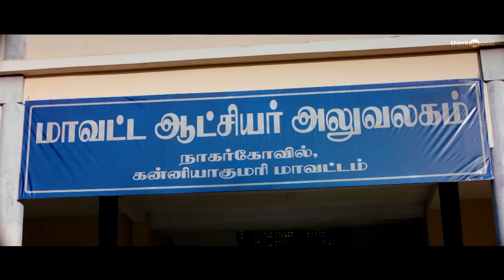Mookuthi Amman | Bhagavathi Baba Video Song | RJ Balaji | Nayanthara | Girishh Gopalakrishnan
Song: Bhagavathi Baba
Backing Voices - Ramshanker S, Sai Krishna Kumar, Ganesan Sekar, AR Subbiah, Anjana Rajagopalan
Rhythm Programming – Girishh Gopalakrishnan
Morsing - Chaplin Sundar
Keyboards and Synthesizer Programming - Ramshanker S
Electric Guitar, Acoustic Guitar, Chorus - MS Krsna
Bass Guitar - Keith Peters
Solo Violin - Sayee Rakshith
Orchestra - Chennai Strings
Conducted by - Yensone Bhagyanathan
Mixed and Mastered By A.M. Rahmathulla
Musician Co-Ordinator - Jey
Recorded and Produced At Paramathmaa Studios, Chennai

MookuthiAmman written & directed by RJ Balaji & NJ Saravanan. The film stars Nayanthara & RJ Balaji in the lead roles. Produced by Dr.Ishari.K.Ganesh under the banner Vels Film International, Mookuthi Amman features Urvashi, Ajay Ghosh, Mouli, Smruthi Venkat in pivotal roles. Girishh Gopalakrishnan has scored the music for the film, which will stream on Disney+ Hotstar VIP from November 14th, 2020.

Cast : Nayanthara, RJ Balaji, Urvashi, Mouli , Ajay Ghosh
Written & Directed : RJ Balaji  & NJ Saravanan
Producer  – Dr.Ishari K. Ganesh
DOP - Dinesh Krishnan B
Editor – Selva RK
Art Director – Vijayakumar R
Stunt – Silva
Dance Choreography – Dinesh
Lyrics – Pa. Vijay
Executive Producer – Ashwin Kumar.K
Sound Designs -  Vijay Rathinam
Audiography  - A.M.Rahamathulla
Costume Designers –   Anu Vardhan, Divya Nagarajan
Production Controller – K S Mayil Vaganan
Line Producer – Vicky